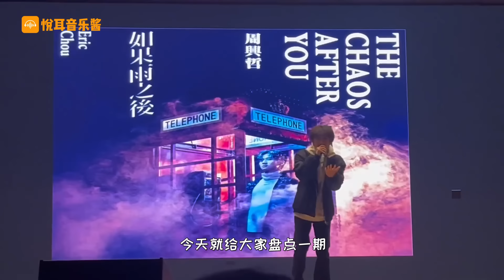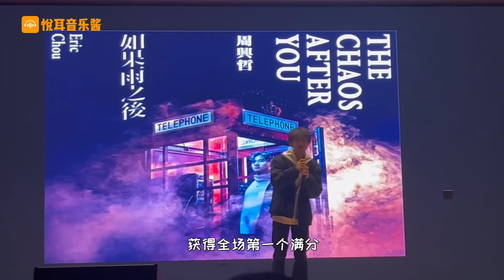小学生唱火了，一开《富士山下》唱出了被甩800次的感觉，网友：陈奕迅唱得都没他痛！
都说高手在民间
校园出大神
今天就给大家盘点一期
那些隐藏在民间唱歌好听的大神

《半点心》草蜢
《富士山下》陈奕迅
《永不失联的爱》原唱：周兴哲
《别怕我伤心》原唱：张信哲
《春泥》原唱：庾澄庆
《壁上观》原唱：张曦匀
《可惜没如果》原唱：林俊杰
《又见炊烟》原唱：邓丽君
《诺言》原唱：李翊君
《忘记时间》原唱：胡歌
《传奇》李建
《就让这大雨全都落下》原唱：容祖儿
《你不知道的事》原唱：王力宏
《最后一页》原唱：江语晨